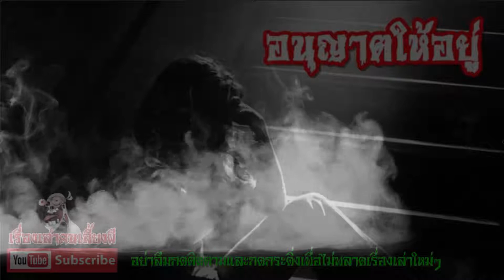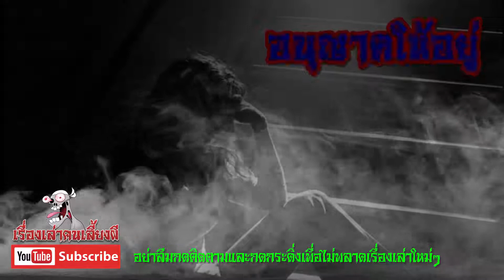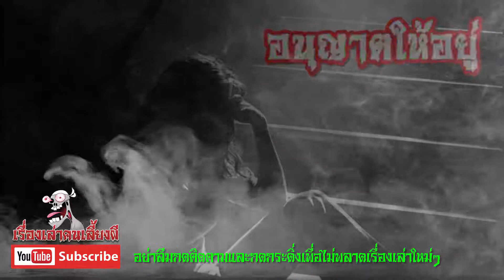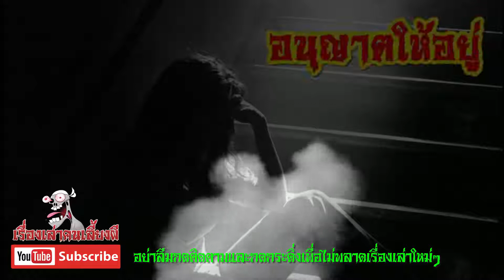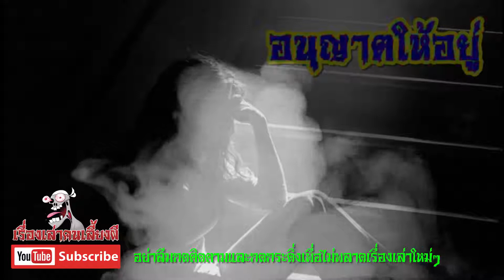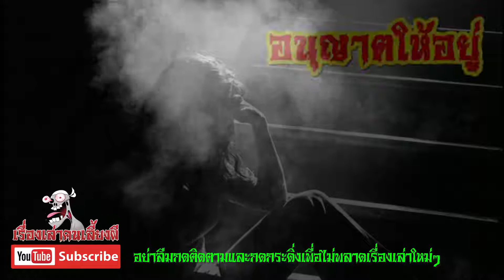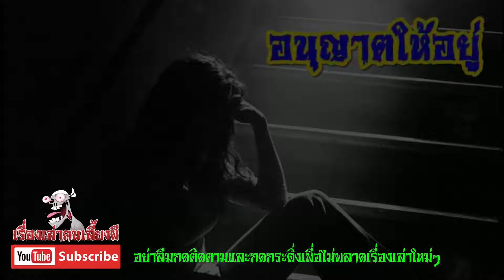อนุญาตให้อยู่ l เรื่องเล่าคนเลี้ยงผี EP.318